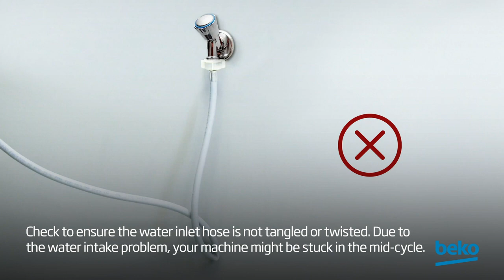Washing machine stops mid-cycle. How to solve the potential problems? | by Beko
Beko washing machine stopping mic-cycle?  Learn how to solve potential problems in this video.

Main partner of FC Barcelona.